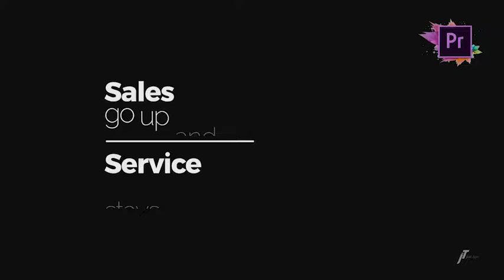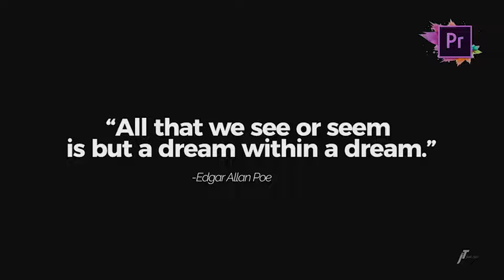Just Type | Premiere Pro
20 Modern Animated Typography Titles (.mogrt)
Punchy & Fresh Style
Fast render & Easy to use
Transparent ( Alpha Channel )
Works With Any Font
Adjusst Duration With Ease